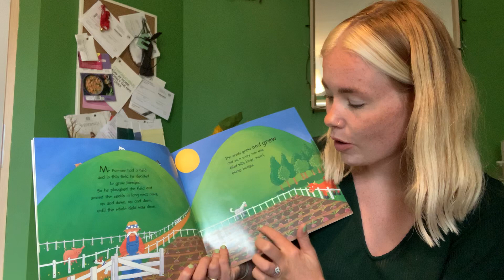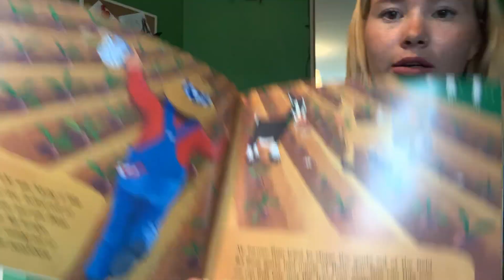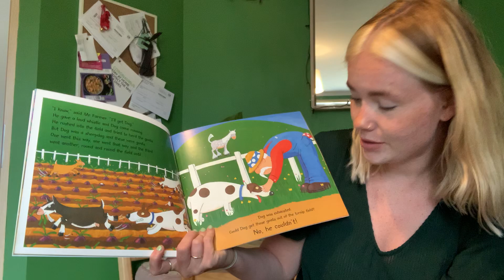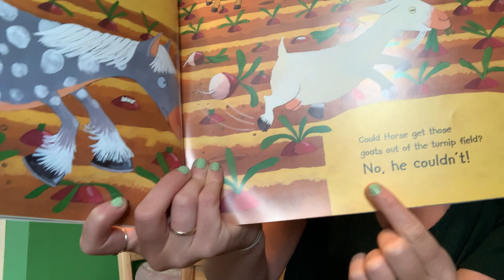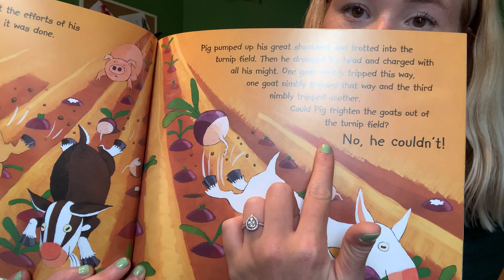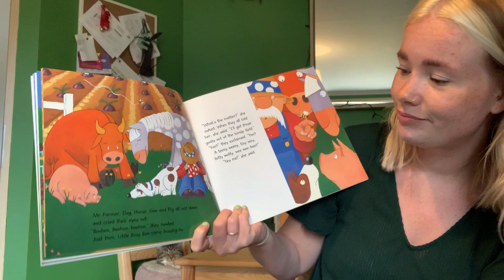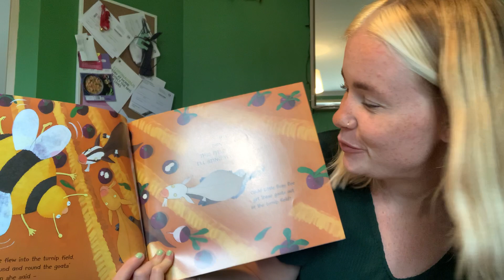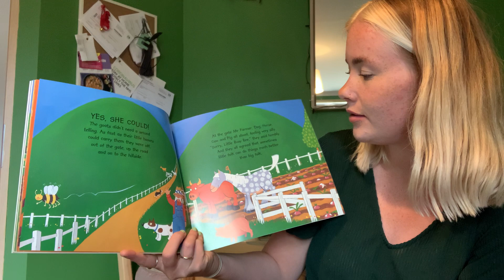The great goat chase